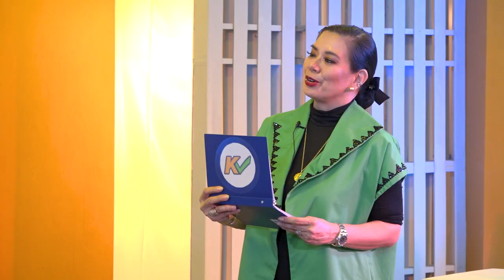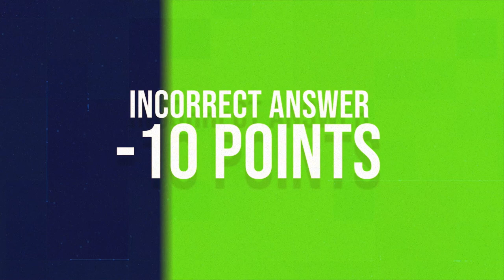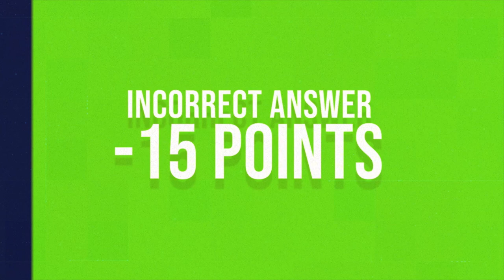K-Check | Week 2 Episode 8